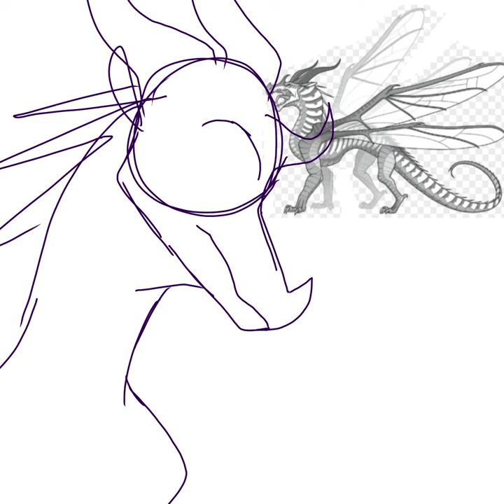Cadelle ✨🎺FLASH!✨🎺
Hi this is a HiveWing oc named Cadelle! Her gf is Honeydew, so here’s some stuff about her!:
I made her cause my friend wanted to have lesbians from a wof tribe, so I chose HiveWings!
She’s a lesbian
Works/lives at Cicada Hive, and also met Honeydew there
She’s a drama queen, sometimes grumpy, but her mood brightens when her gf is around
Her parents don’t really like her dating her gf, they think it’s weird or whatever (yes drama- anyways-)
She enjoys watching the sunset
She always writes letters to Honeydew and gives them to her before work
Shipping pmv of them will be soon

Bye! Hope you’ll enjoy